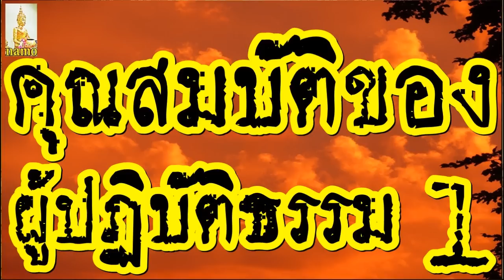[[" คุณสมบัติของผู้ปฏิบัติธรรม 1/2 @ พระอาจารย์สมภพ โชติปัญโญ